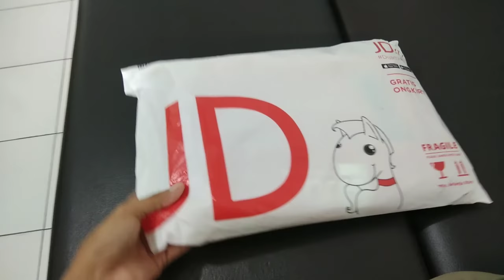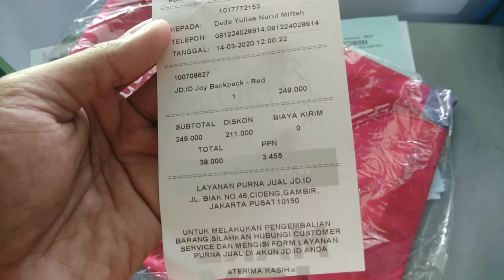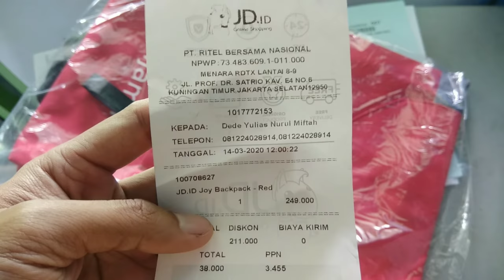Review Tas JD.ID Kualitas ori cuman 38 rebu Bagus Bahannya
Review tas merah dapat harga murah hanya 38.000 sajah, harga aslinya 249.000 promo ini ada di JD.id di menu groupbuy